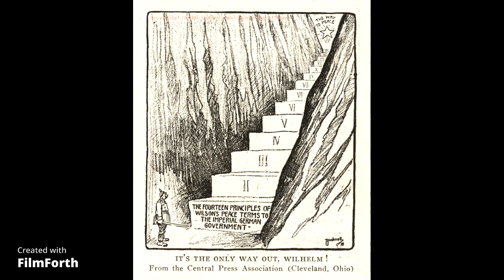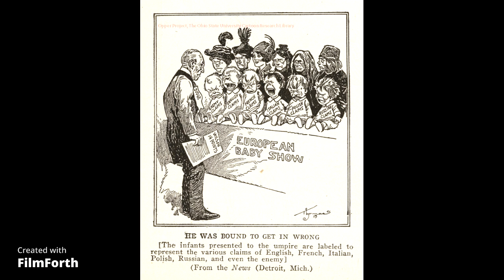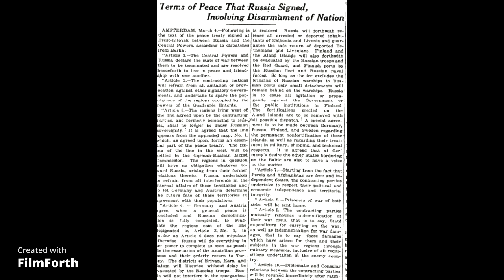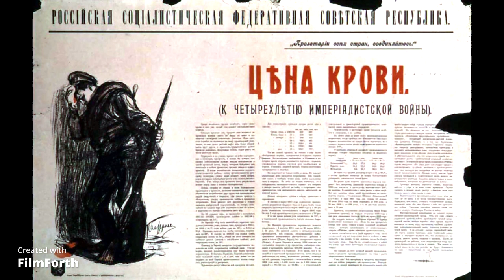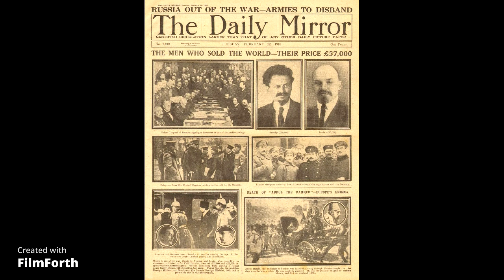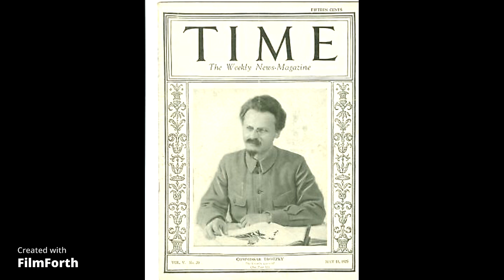Wilsons 14 points and the Treaty of Brest Litovsk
In this video we will look at the 14 points and the treaty of Brest Litovsk